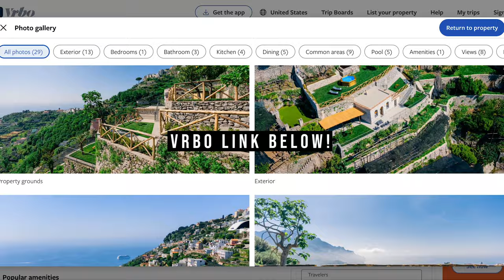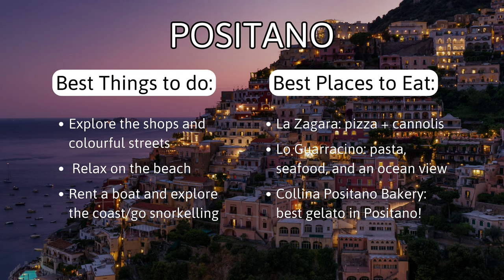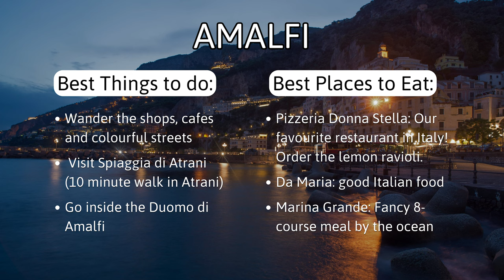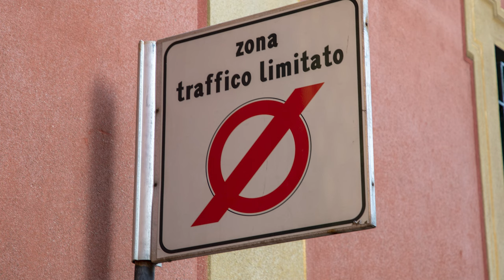Amalfi Coast Italy: DRIVING From Ravello to Positano on a MOTORCYCLE!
Amalfi Coast: Driving From Ravello to Positano on a MOTORCYCLE! (2024) // The Amalfi Coast in Italy is a beautiful place to explore, especially by motorcycle! Come with us as we road trip through Ravello, Positano, Amalfi town, Spiaggia di Atrani, Fiordo di Furore, and Spiaggia di Atrani in this Amalfi Coast Travel Guide!

👇 Book your accommodation at our FAVOURITE VRBO in Ravello below! We appreciate you🥰 👇

We are a Canadian couple with a passion for traveling the world. When we first started traveling together we were young and broke. We used any budget tips or deals we could find along the way to make traveling possible. Follow us as we take you on adventures all o

00:00-01:00 Welcome to the Amalfi Coast of Italy!
01:01-02:16 The Best of Ravello + Why to Stay There!
02:17-02:47 Italy Travel Guide
02:48-04:20 First Stop: Fiordo di Furore
04:21-05:37 Getting to Positano + The Best Things to Do
05:38-06:02 The Best of Praiano
06:03-06:54 Amalfi Things to Do + Where to Eat
06:55-07:37 Spiaggia di Atrani
07:38-08:21 The Pros of Driving a Motorcycle on The Amalfi Coast
08:22-10:07 TIPS for Renting a Motorcycle on The Amalfi Coast
10:08-10:19 Thanks for Watching